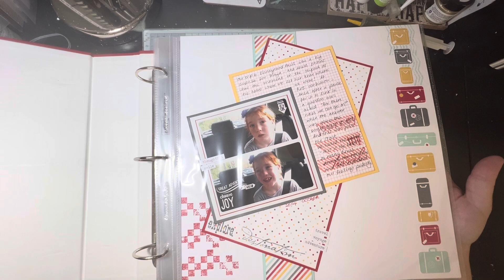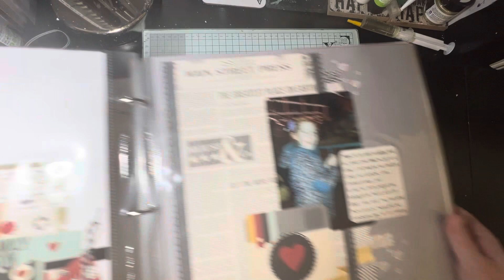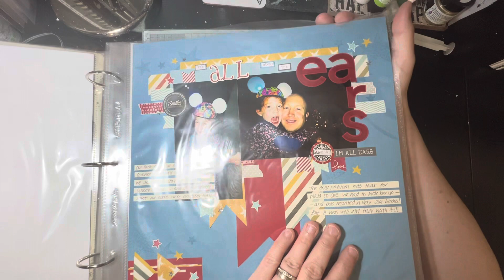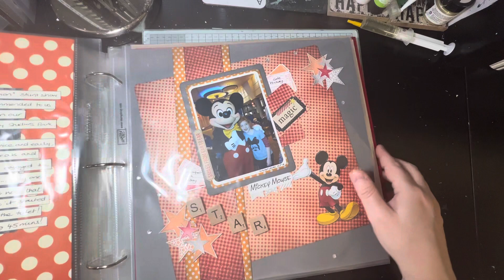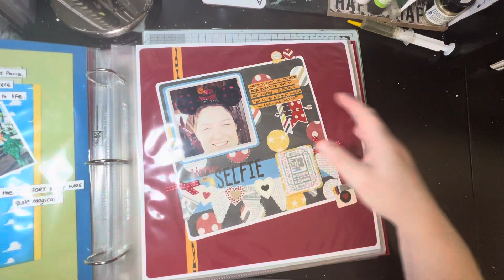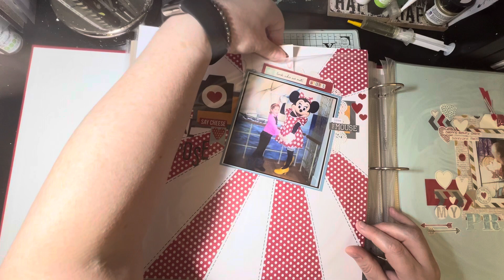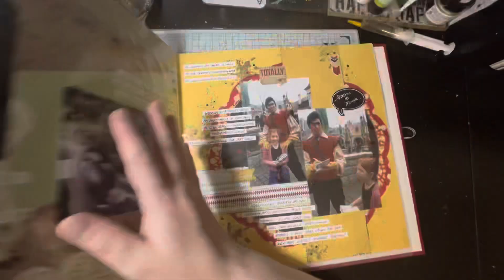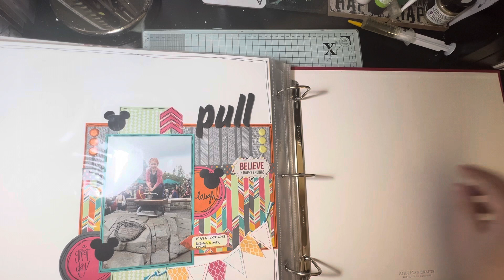Flip through my Disney scrapbook album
Carrying on with my flip through of scrapbook albums this time it’s the turn of my Disneyland Paris album from 2014.